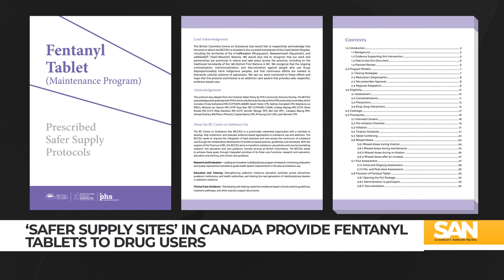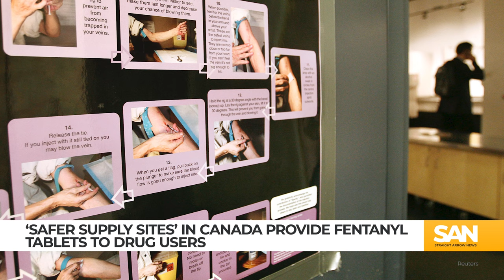Canadian youth can now get ‘safer supply’ doses of fentanyl from the gov’t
California and New York have opened “safe injection sites,” and Canada is creating “safer supply programs,” enabling residents to legally use illegal drugs. The programs are meant to create safe spaces where people already using drugs can be monitored by health officials to prevent drug overdoses.